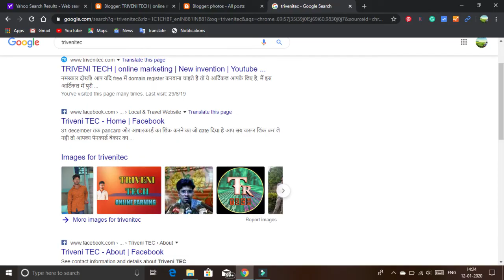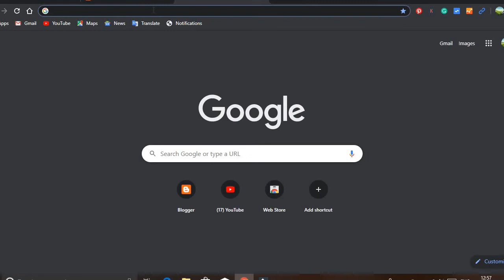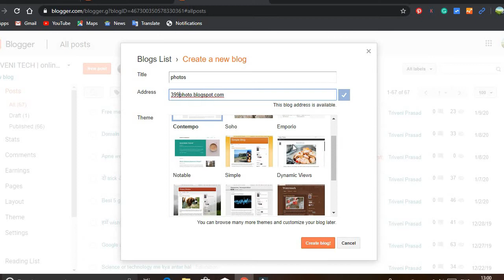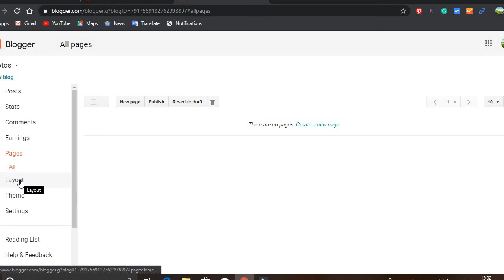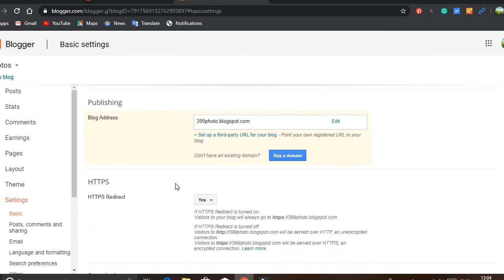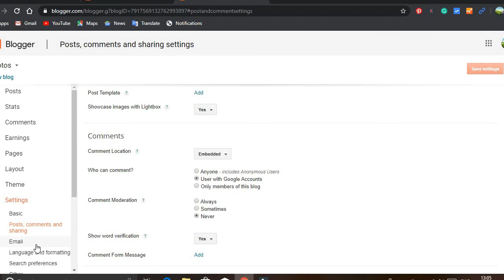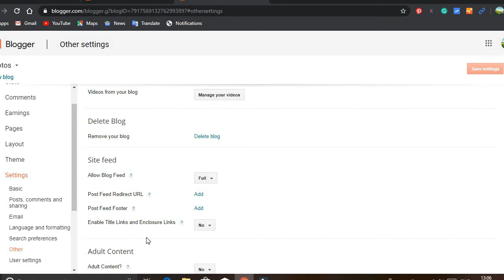blogger kya hai or isme account kaise banate hai.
blogger kya hota hai in hindi
free me blog banakar kam kam se $1000 kama sakte hai.
"TRIVENI TECH"
I am Triveni Prasad and I make this video for you all.
In this channel, I upload a video about online earning and digital marketing.
Is video me bataya gaya hai ki blog kya hota tatha blog or website me kya difference hota hai, iski puri jankari hindi me di gai hai.